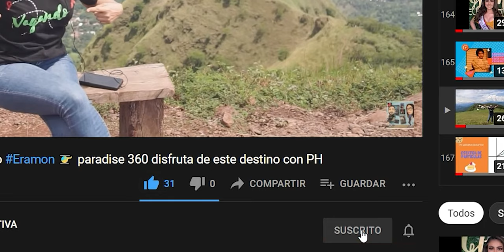Resolución de Sistemas de Ecuaciones - Método Gauss - Parte 2 .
A partir del método gauss analicemos un sistema de ecuaciones de 3 ecuaciones y 3 incógnitas.